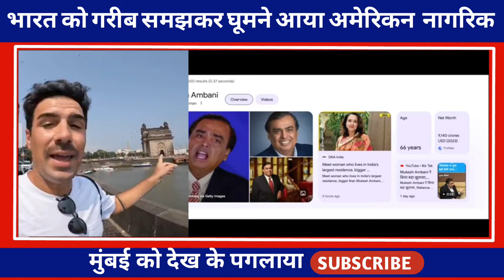Pak media crying as Pak media shocked Foreigner Exploring modern mumbai | Pak Media on India Latest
Pak media crying as Pak media shocked to see Foreigner Exploring modern mumbai | Pak Media on India Latest